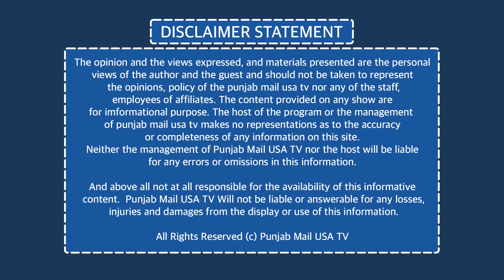USA immigration in 2022/Year Ender 2022/ | Punjab Mail USA TV Channel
App: Punjab Mail USA (24/7 Live TV)